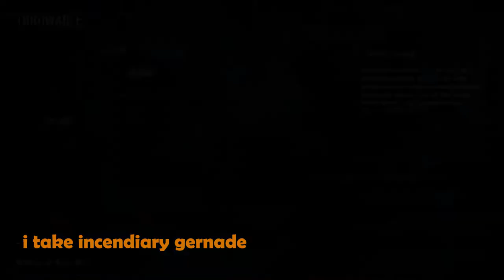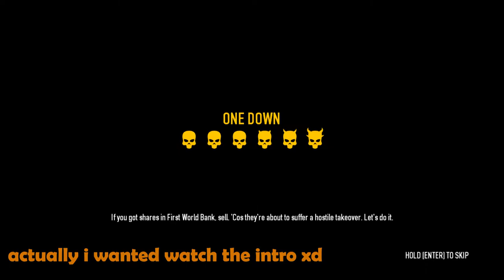One Down Dodge Build - Payday 2 (SHOTGUNS)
This is my first video i hope you guys liked it. today i show guys a good one down build i made. to do this build you must be had 5 infamy points spend on the thing that allows you to go easyer to up in skill tree so you must be least 5 infamy and you will need ultimate edition. if this build worked pretty well for you dont forget to like and subscribe for more.